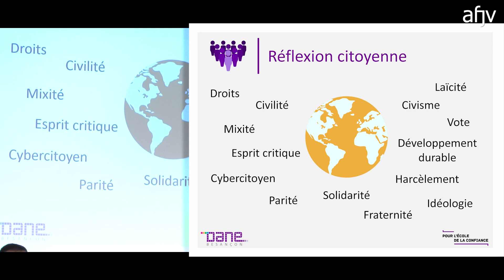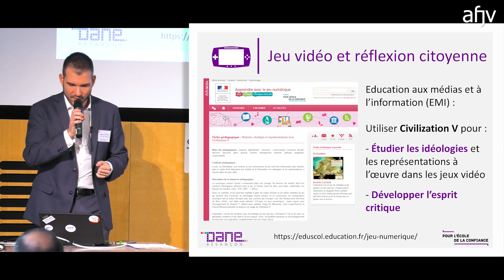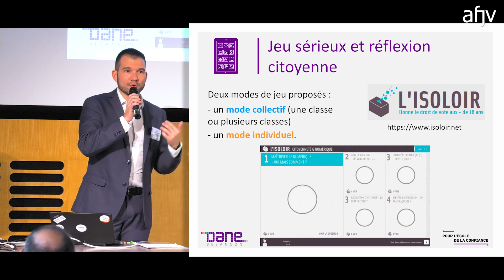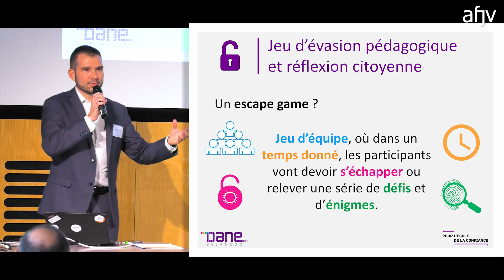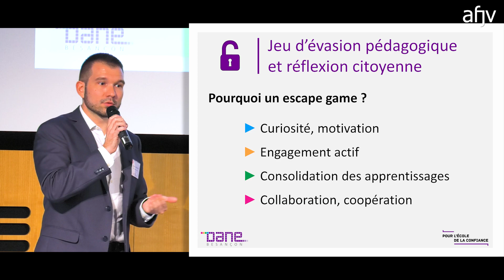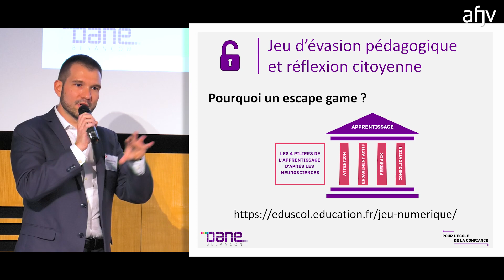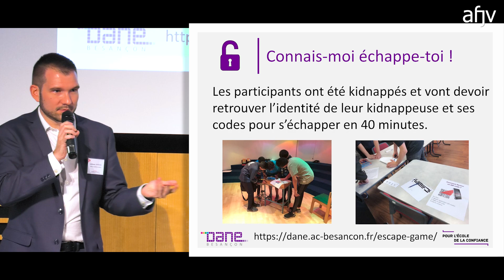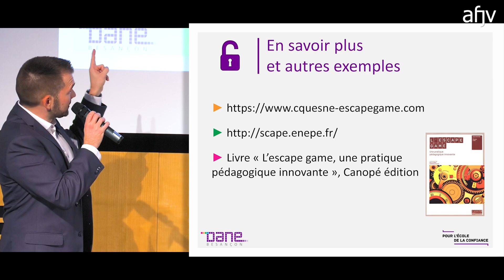Le jeu comme ressource ou modalité pédagogique pour développer une réflexion citoyenne ?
Conférence Games 4 Change Europe de Guillaume Bonzoms - Délégué académique au numérique adjoint de l’académie de Besançon

En quoi les jeux, et notamment les jeux vidéo, peuvent-ils être des ressources ou des modalités pédagogiques adaptées aux sujets de société ? Peuvent-ils être utilisés par les enseignants pour développer la réflexion citoyenne de leurs élèves sur un sujet donné ?

Enregistrement réalisé dans le cadre du séminaire Games 4 Change Europe : Esprit Ludique / Esprit Critique, mardi 19 novembre 2019, à Gobelins, l'école de l'image - Campus Saint Marcel, 73 boulevard Saint Marcel, 75013 Paris